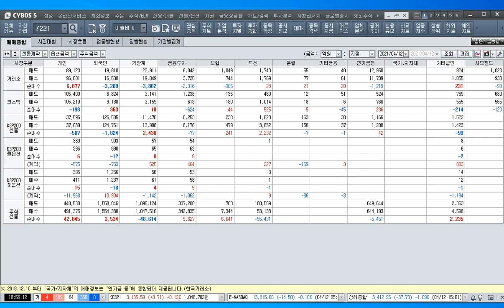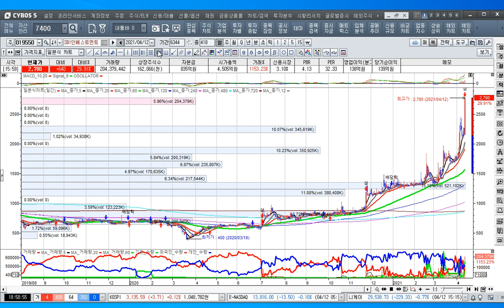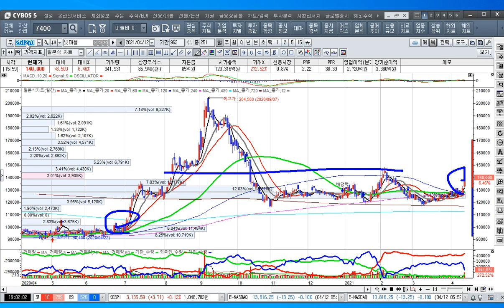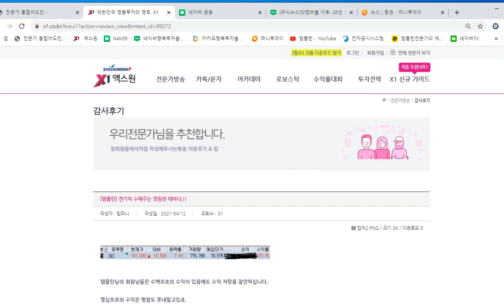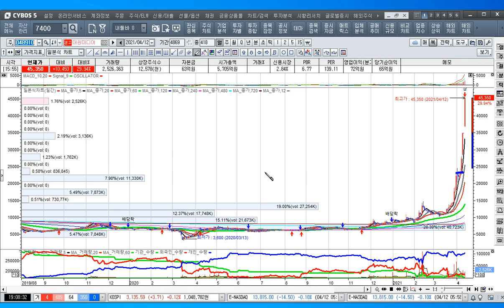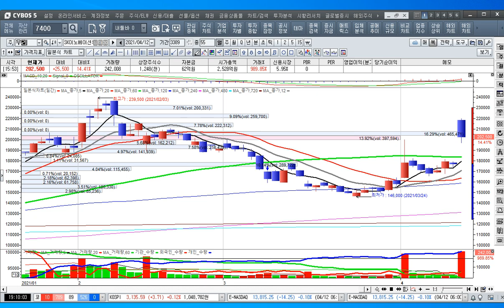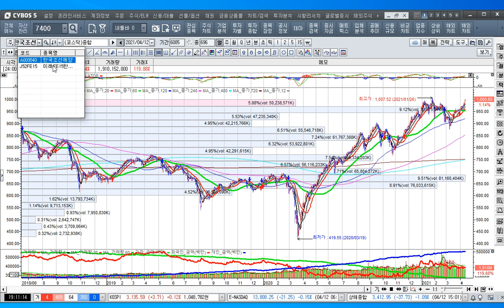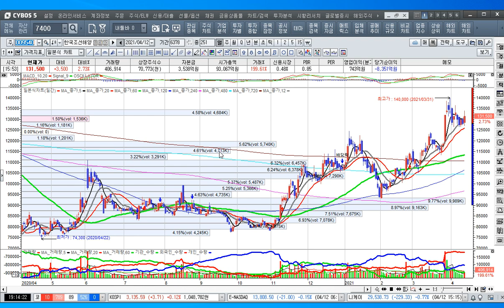[주식투자]천스닥과 중소형주 장세의 상한가 행진에 주목하라[2021.4.12]